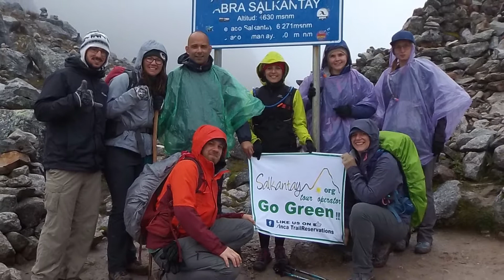Let’s just call it chicken | Salkantay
Let’s just call it chicken